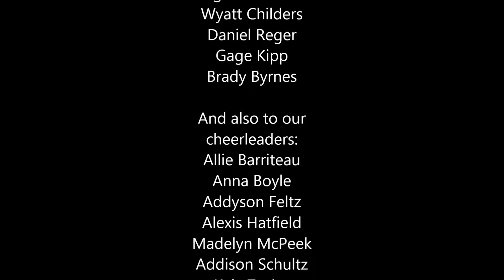Bachman Bowl Special